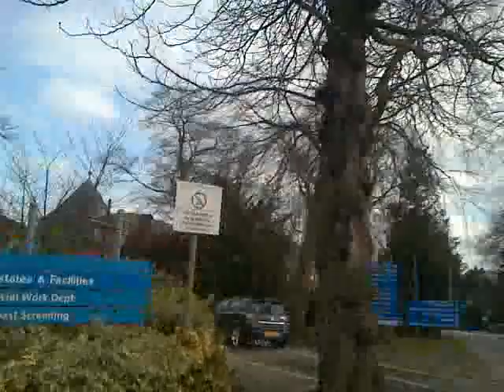sea crotf hospital leeds, its all comming down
this was filmed by a young movie maker named megen , seacroft hospital leeds would have made the perfect childrens hospital, sadly most of it will be buldozed